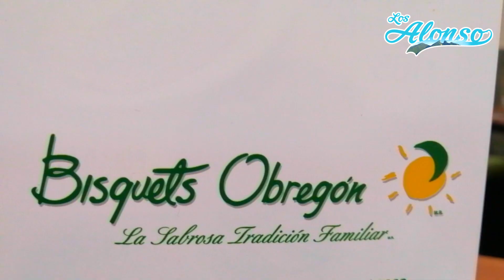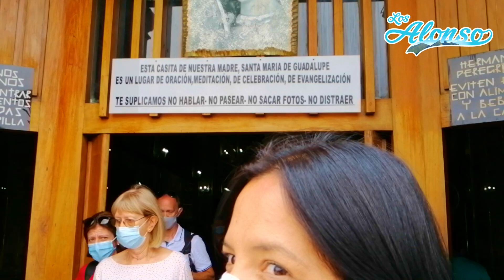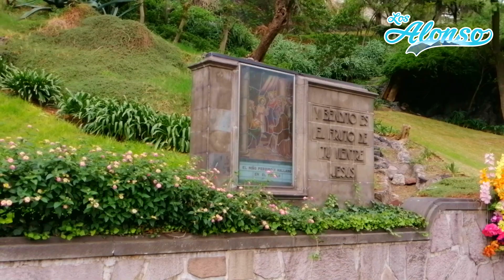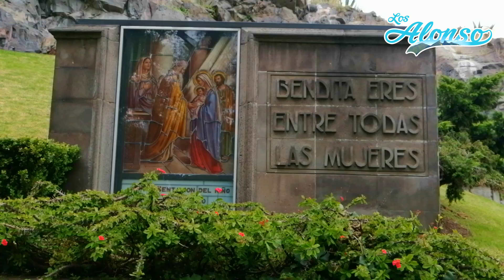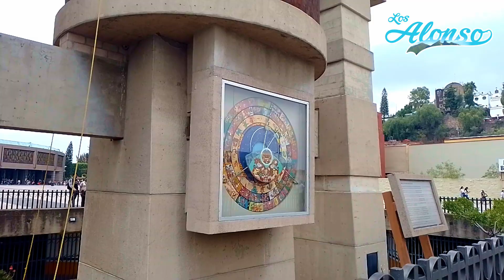✝️ El Lugar Sagrado de México | 😲 CONÓCELA es Hermosa!!!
Holaa!!! ✌️

En este video 🎥 vamos a visitar la Basílica de Guadalupe  ⛪️ de la CDMX y Cerrito del Tepeyac y sus bellos jardines, haremos un recorrido completo 🎞 el cual no te lo puedes perder Acompáñanos!!!

*Acompañanos* y una cosa mas, si quieres pertenecer a esta gran familia 👨‍👩‍👧 de Los ALONSO VLOG solo ayudamos en lo siguiente.

✅ Y COMPARTELO                                           🎦